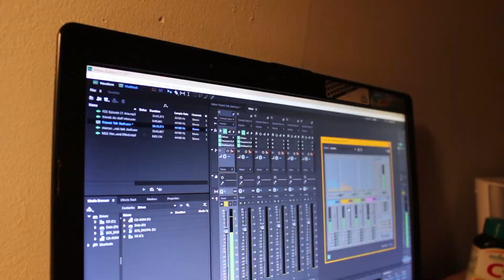A Day In The Life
As requested, this is a brief look into what I do on a day to day basis. Ish.